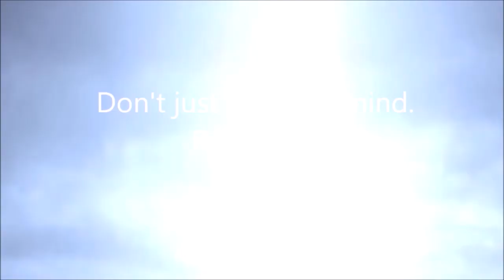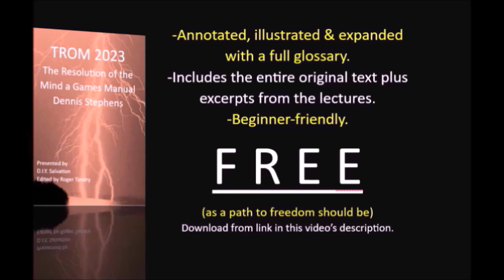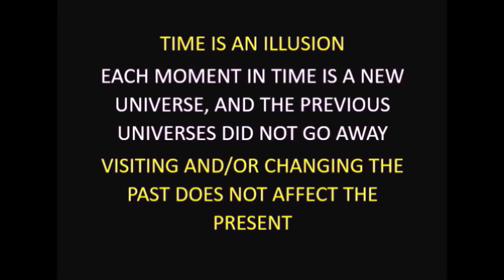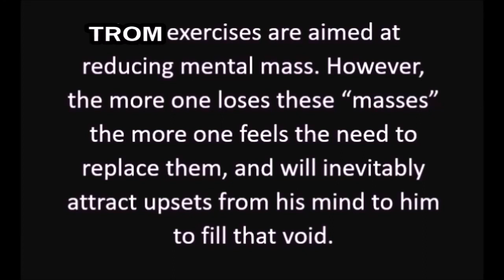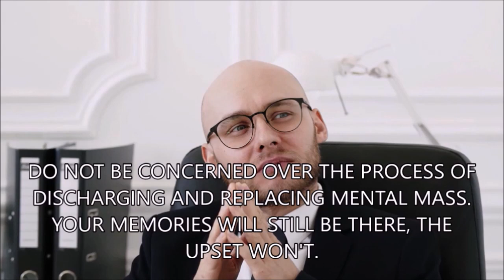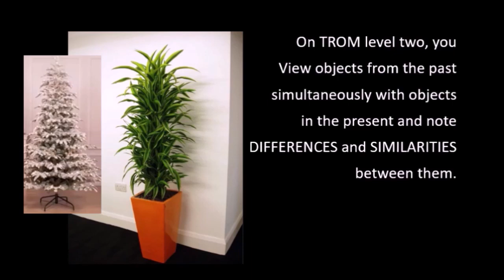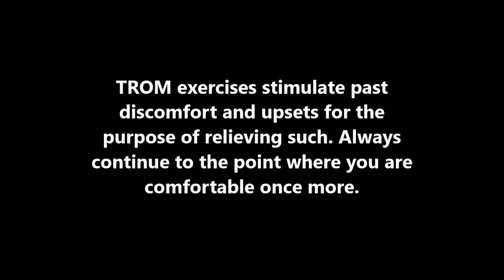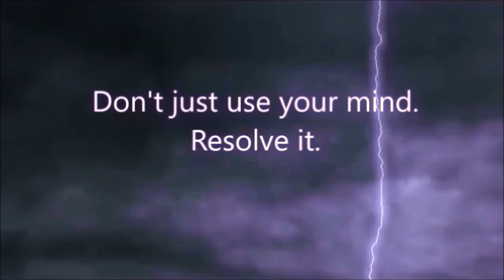"Timebreaking" The Illusion of Time Explained ---The Resolution of the Mind (TROM) UPDATED JAN 2024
IMPORTANT NOTE: THIS VIDEO ALONG WITH THE ONE RIGHT AFTER, "HOW ADVANCED-LEVEL TROM HANDLES INNER CONFLICT & OVERWHELMS" REPLACES TROM 101 SERIES VIDEOS 1 AND 2 AND THE TROM 101 VIDEO DEMONSTRATING TROM LEVELS 1-3.

This video is a re-released, updated, edited & enhanced version of the one released in 2023.

The Resolution of your mind and your spiritual salvation can and should be performed solo without answering to ANY organization.